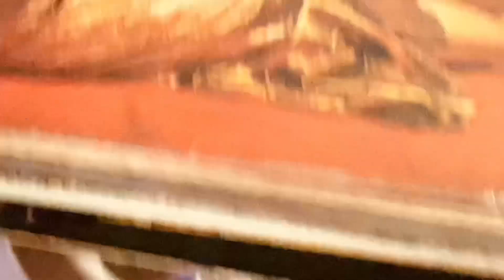Esa AKA El Presidente _ Il capo del freestyle _ video ufficiale _ 2023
streammalo con gioia 💚

2023 Captain Futuro Muziq / El Crespo Visionz